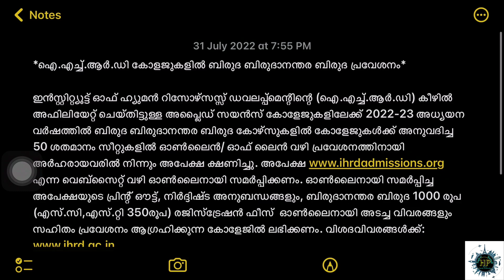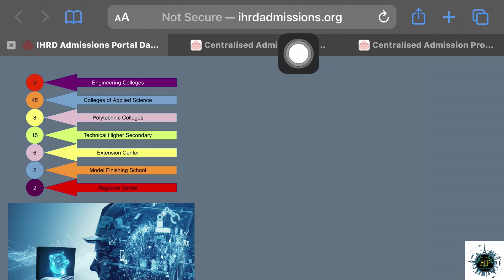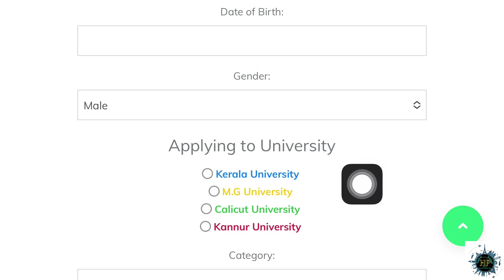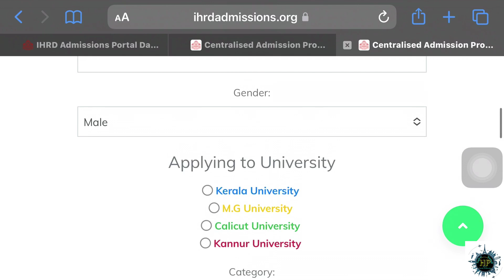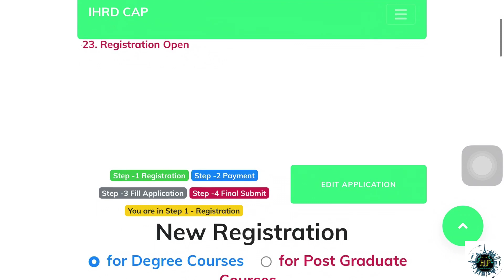IHRD Colleges | UG and PG Admission | College of Applied Science | എല്ലാ വിവരങ്ങളും വിശദമായി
In this video I speak about the application procedures UG and PG programmes from IHRD  colleges in Kerala.